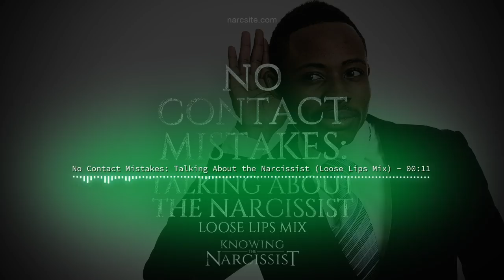No Contact Mistakes : Talking About The Narcissist (Loose Lips Mix)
It is a frequent error and a breach of no contact, yet many people do not realise this. How does talking about the narcissist amount to a breach of no contact? What is the consequence for you? What might it cause the narcissist to do also? Invaluable insight with regard to how to implement and maintain a no contact regime properly.